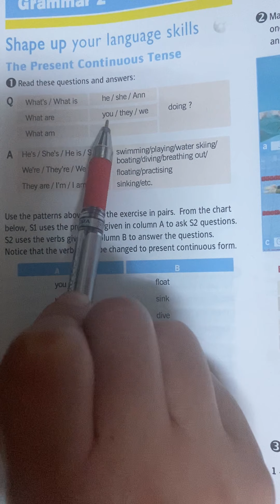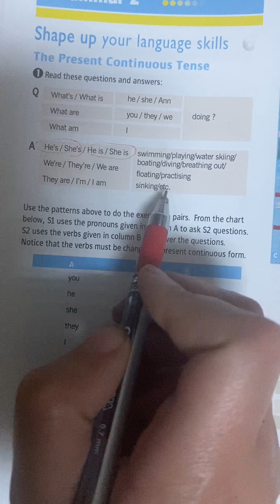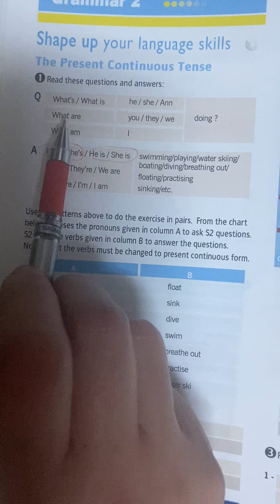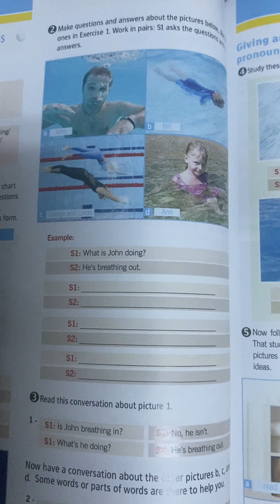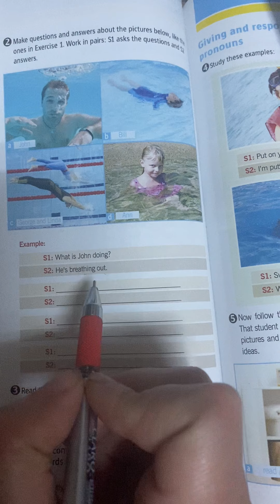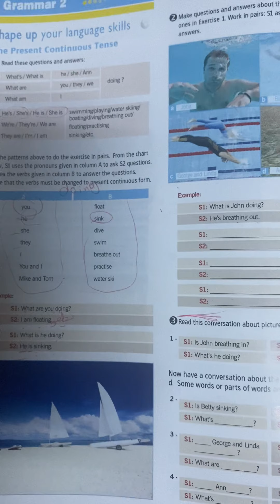Wednesday 17/3 7th p2